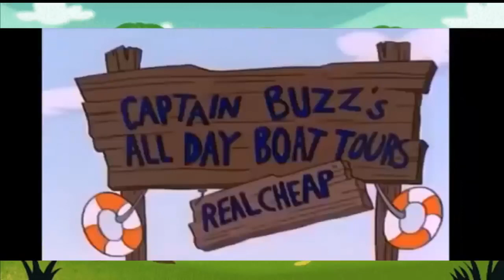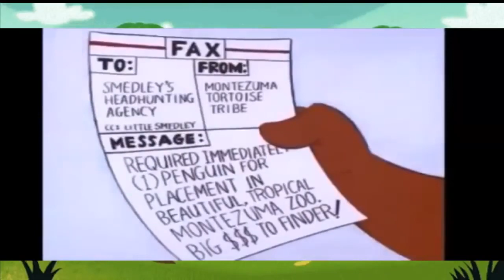Pica Pau em Português | 1h de Episódios de Pica-Pau